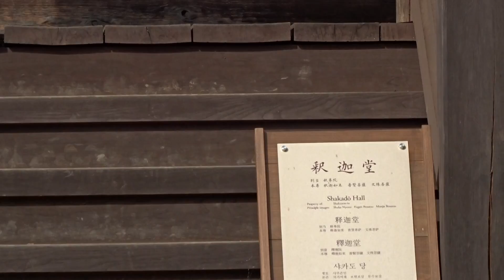中尊寺 紅葉 一関市 岩手県